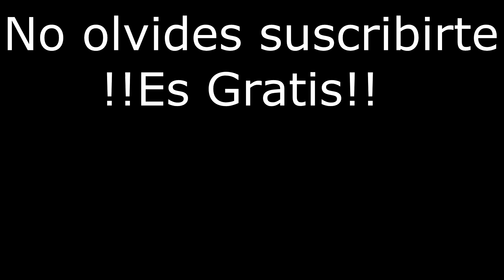EL NEWCASTLE Y LOS FICHAJES QUE PODRÍA HACER